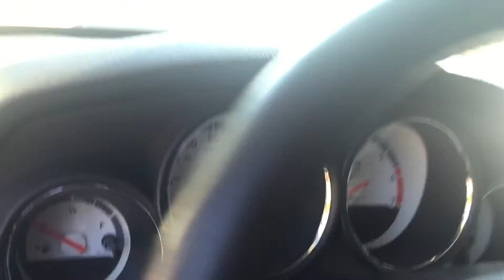2008 Dodge Charger from Wanda